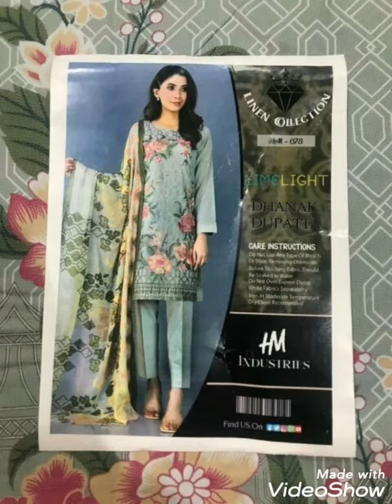New Stylish Linen Collection Dress Design Ideas 2021